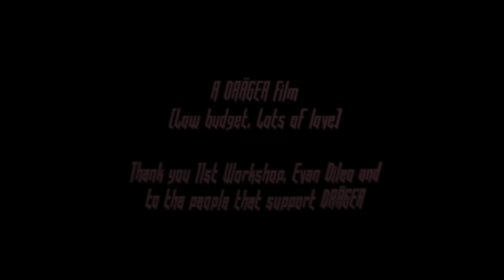DRÄGER - The Villain You Need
Written, Directed and Edited By Dräger
Produced By Kirra Hughes
Assistant Director By Lou Asaro
Director of Photography By Brendan Babinski
Wardrobe Styling By Alexander Thompson
Hair & Make Up By Ashley Jayne Meyers
Set Design 11th Street Workshop

Out on Trash Casual